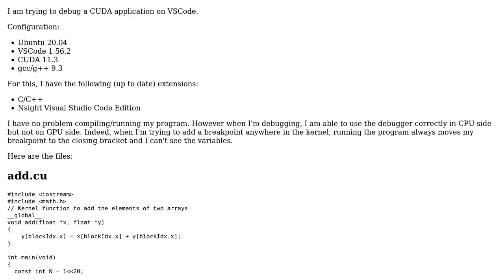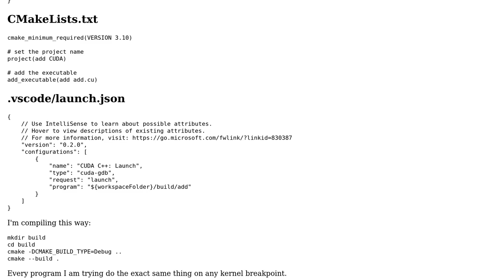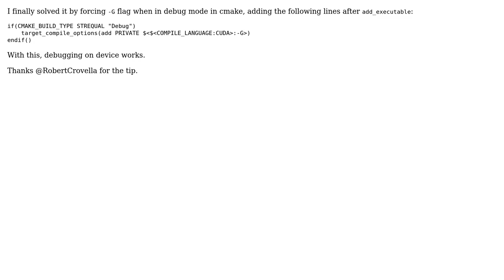Debugging CUDA kernels with VSCode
With thanks & praise to God, and with thanks to the many people who have made this project possible! You are responsible for your own actions.